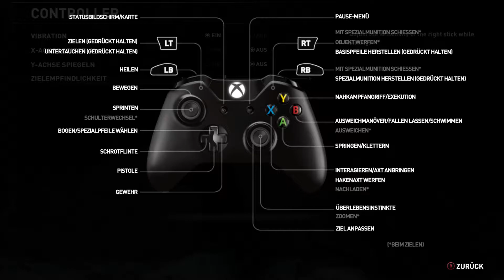Lets Play The Rise of Tomb Raider PC S01E13 [ german ] - Irgendein Tempel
Manchmal sind die Rätsel sooo leicht - wenn man nur schaut :D

Die erste Aufnahme mit der neuen Audio Hardware :-)